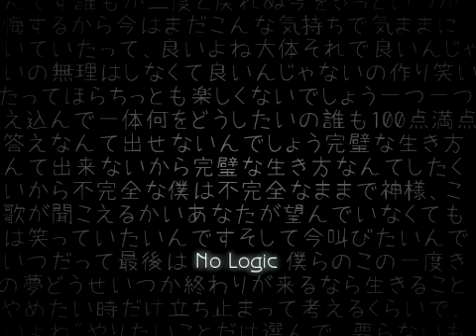巡音ルカオリジナル曲 「No Logic」